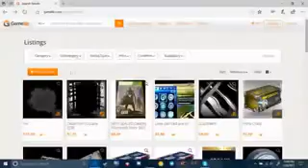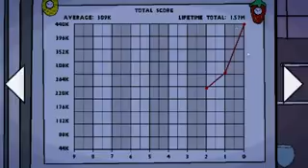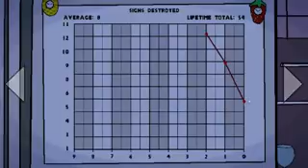Bringing the destruction! | Bedfellows FRENZY [Public #1]